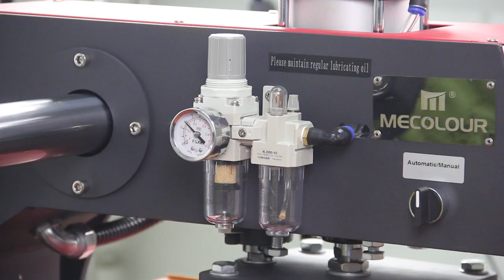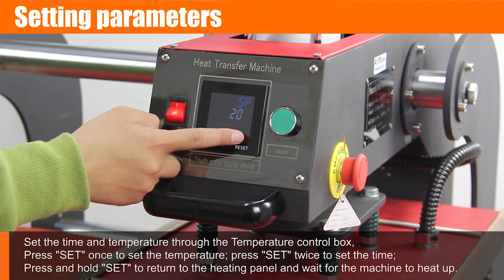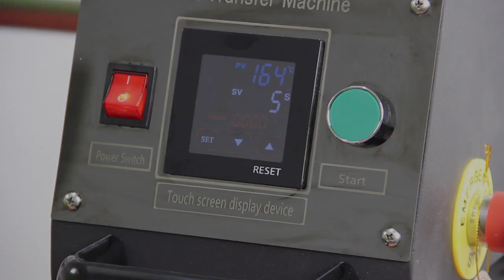ME-P4060S Pneumatic double station heat press machine 40x60cm(slide up)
Mecolour 40x60cm Pneumatic double station heat press machine
Color:matte red+matte black
Double your productivity.T-shirt printing preferred .
Printing size:40x50cm/40x60cm/50x60cm/50x70cm/60x80cm/80x100cm/120x150cm etc.